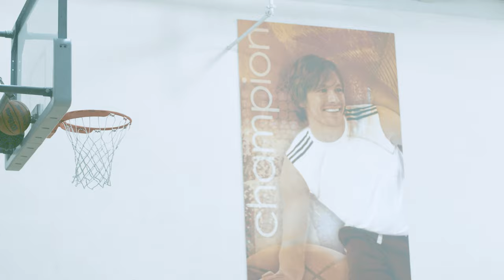LA Fitness Ep.2 (FIGHT BROKE OUT & ALOT OF COMP SHOOTERS)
Welcome To The Family's Channel !
 Ҭσოოყ Ҳ